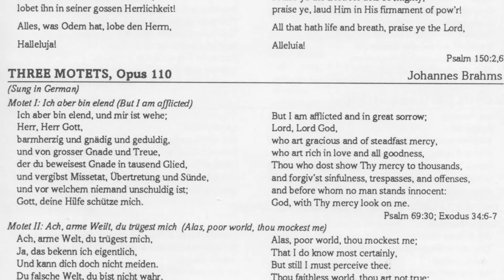Bethel University: Cathedral Concerts: BWV 225 Bach Motet I: Singet Dem Herrn Ein Neues Leid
During the summer of 1993, and directed by the esteemed Dr. Robert Berglund, the Bethel Choir presented concerts in Sweden, Norway, Denmark, and Germany. These concerts were recorded on digital audio tape (DAT) and this recording is taken from the live recording at Augustinerkirche (St. Augustine's Church) in Erfurt, Germany. It was built by Augustinian monks, an order of the Catholic Church. It is most well known as the former home of Martin Luther (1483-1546), the father of the Reformation, who lived there as a monk from 1505 until 1511. The construction of the church and monastery complex began in 1277, funded by donations given to the monks and the sale of indulgences.

Building continued, with the construction of the St. Katherine's chapel (German: Katharinenkapelle), the chapter house, the church tower, a cloister, and a longhouse and a new priory. The stained glass windows of the church, which were created between 1310 and 1340, are particularly noteworthy.